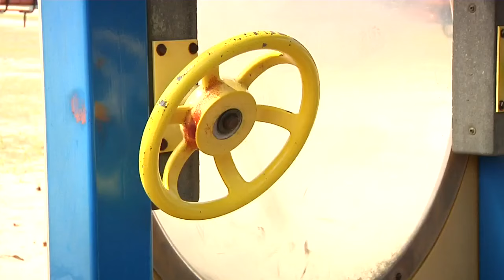Snow Hill Primary in need of new playground equipment